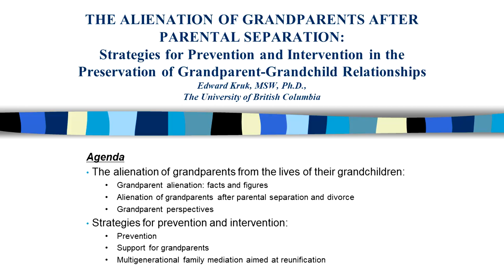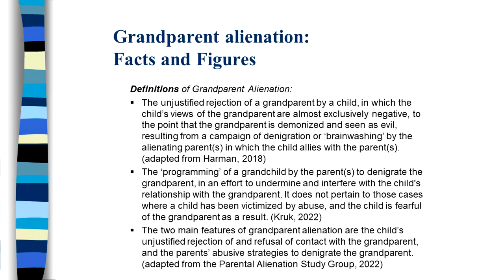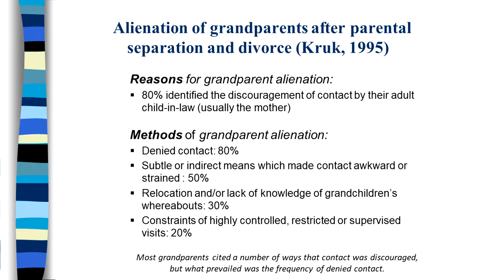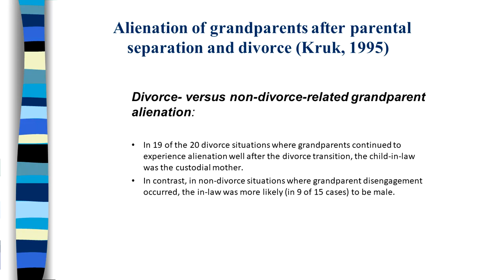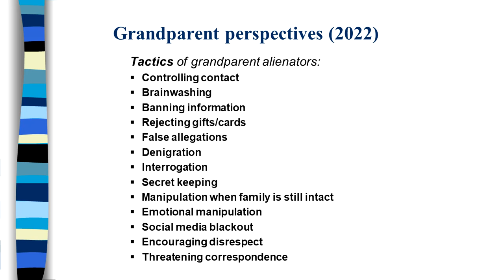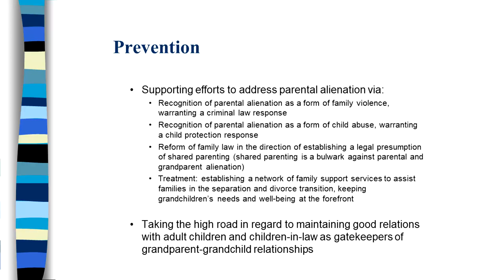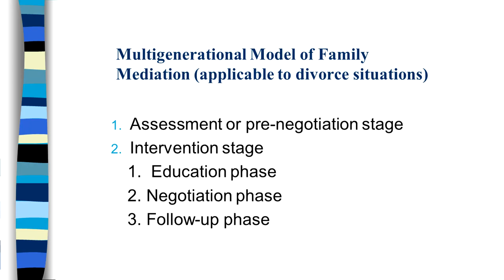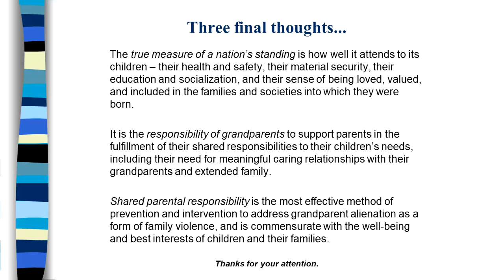"The Alienation of Grandparents After Parental Separation" Dr. Edward Kruk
Strategies for Prevention and Intervention in the Preservation of Grandparent-Grandchild Relationships

The alienation of grandparents from the lives of their grandchildren after parental separation has been largely overlooked in social science research, despite the fact that the importance of the grandparent-grandchild attachment bond is the subject of considerable research. My presentation will report the results of an exploratory study of grandparent alienation, from the perspective of grandparents themselves. There are four primary circumstances associated with grandparent alienation: parental separation, conflict with both parents, death of an adult child, and step-parent adoption following remarriage. In particular, paternal grandparents are at high risk for losing contact with grandchildren when the child-in-law is the custodial mother. Disrupted grandparent-grandchild relationships, which some grandparents describe as a “primal wound,” have profoundly negative consequences for grandparents and grandchildren alike, and this has important implications for legal policy and therapeutic practice.

Edward Kruk, MSW, PhD, is Associate Professor of Social Work at the University of British Columbia, specializing in child and family policy.  His recent research projects have focused on co-parenting after divorce, family mediation, parental alienation and the grandparent-grandchild relationship.  He has over 40 years of clinical and community work experience as a professional social worker.  He received his BA and MSW degrees from the University of Toronto, and his doctorate from the University of Edinburgh, where he studied as a National Welfare Fellow.  His professional experience also includes a faculty appointment with the University of Calgary Faculty of Social Work, family practice with Catholic Family Services in Calgary, medical social work practice with the Royal Hospital for Sick Children in Edinburgh, school social work practice with the Metro Separate School Board in Toronto, and child protection work with the Metro and Catholic Children’s Aid Societies in Toronto.  He is author of “Divorce and Disengagement:  Patterns of Fatherhood Within and Beyond Marriage” (Fernwood, 1993), “Mediation and Conflict Resolution in Social Work and the Human Services” (Nelson-Hall, 1997), “Divorced Fathers: Children’s Needs and Parental Responsibilities” (Fernwood, 2011), “The Equal Parent Presumption” (McGill-Queen’s University Press, 2013), and “The Routledge International Handbook of Shared Parenting and the Best Interest of the Child”(Routledge, 2021), and has published widely in a variety of academic and professional journals. His three research articles on the grandparent-grandchild relationship focus on the alienation of grandparents from their grandchildren’s lives, grandparent rights in cases of grandparent-grandchild alienation, and multigenerational family mediation in cases of grandparent alienation..